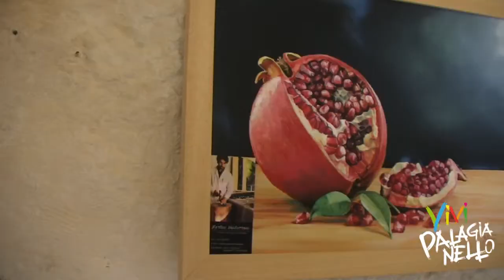Vivi Palagianello: Invasione Digitale Centro Storico - Palagianello